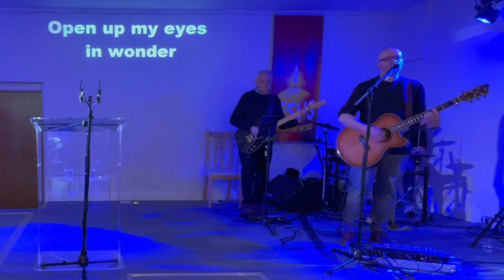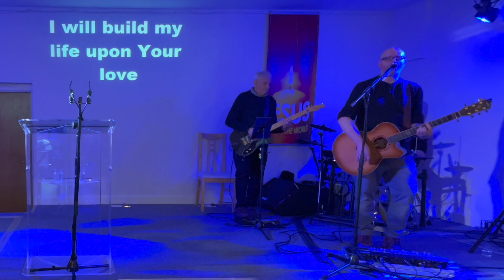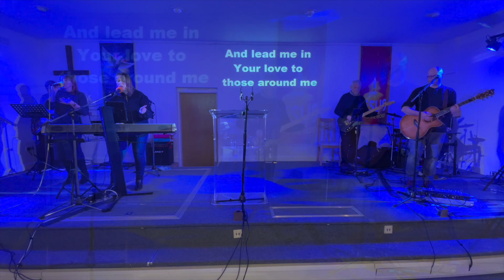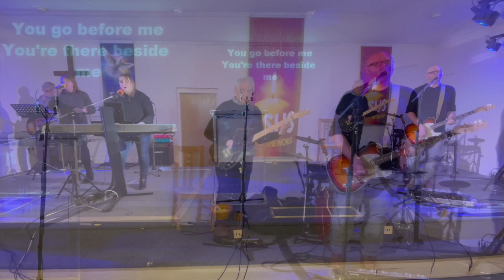Sunday 6th - Live Recording: Guest Speaker: Paul Hudson